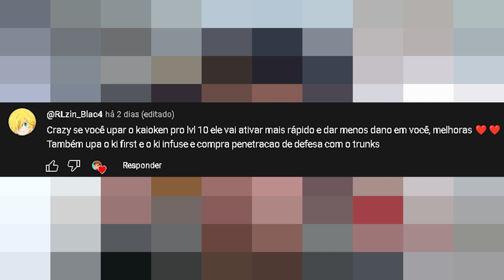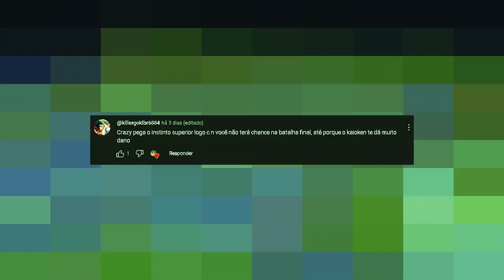A FORÇA DO INSTINTO SUPERIOR NO DRAGON BLOCK C!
No vídeo de hoje eu vou mostrar pra vocês a força do Instinto Superior no Dragon Block C!